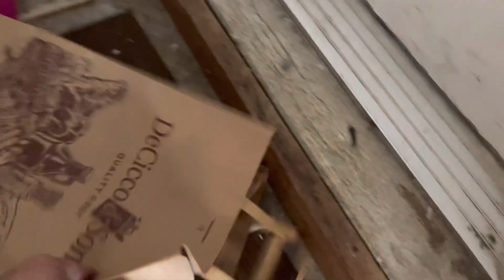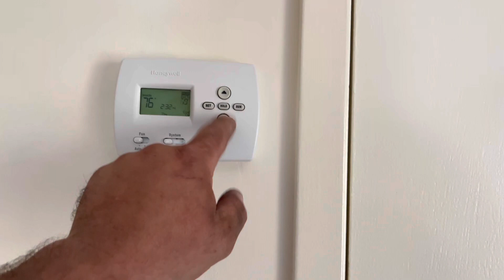MY CEILING IS LEAKING FROM MY CENTRAL AC. WHY??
Received a call from a customer because her ceiling is leaking water when the air conditioning system is running.  I went up into the attic to address the issue.